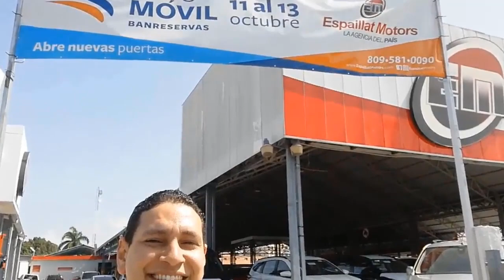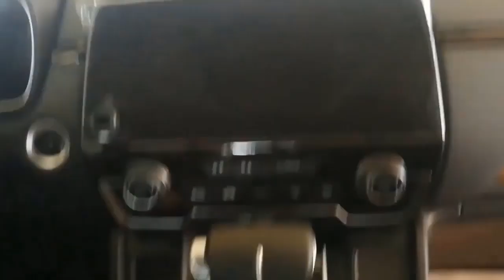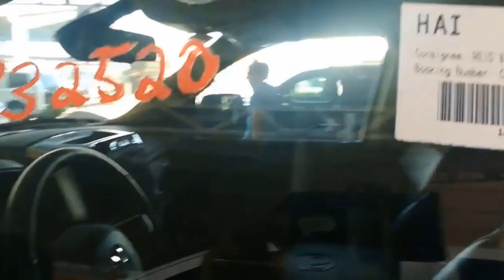🚗"¡No Compres un Carro sin Ver este Video! 😎 Aprende los 10 Tips para Comprar en RD" 🚗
Aquí les dejo los 10 mejores consejos o tips para poder comprar un carro en la República Dominicana y para esta investigación aproveche la Feria del Banreservas y la Agencia de carro de Espaillat Motor en Santiago donde me atendieron excelente para esta investigación y traerles esta gran información también tengo otro vídeo sobre el Banco Banreservas que pude indagar un poco mas acerca de la información de los prestamos y si eres dominicano o extranjero cuales eran los proceso así que te lo dejos en mi otro canal de tutorial's Educateaprendiendo🚗😆😎

Si deseas hacer Donaciones al canal para mejorar el contenido puedes hacerlo copiando este link en tu browser de google chrome, Firefox y Internet explorer.
 Donas lo que desees Muchas Gracias por apoyarme.

👇👇👇 GALERIA DE VIDEOS Y IMAGENES👇👇👇
Comprar / Buy

FOLLOW ME IN
INSTAGRAM = Rafael Monzon or Monzontech
TIK-TOK  = Monzontech

Ventas / Test & Review / CAPACITACIONES